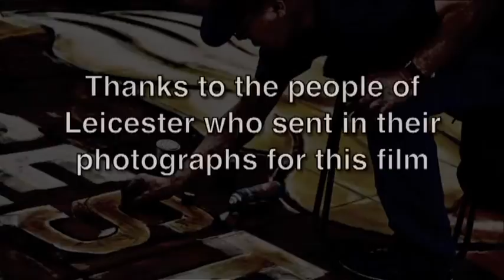Julian Beever Photo Film.mov